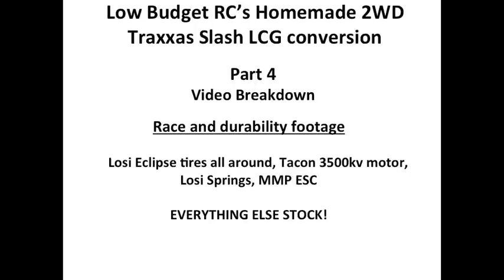Traxxas Slash 2WD homemade LCG conversion (low cg) chassis tutorial - PART 4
A video testament to the durability and race-worthiness of this homemade low cg Traxxas Slash 2WD conversion.